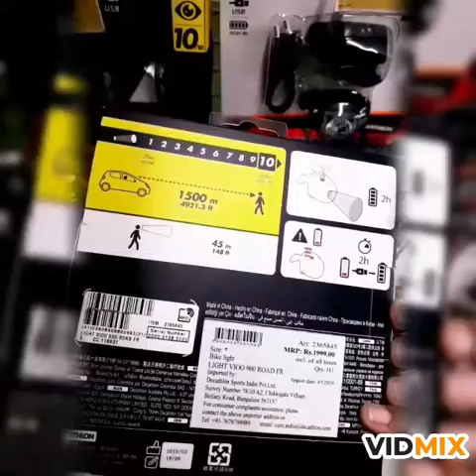Decathlon Biggest Sports Shop in India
Decathlon

Ground Brigade Vantage, OMR Service Rd, Santhosh Nagar, Kandancavadi, Perungudi, Chennai, Tamil Nadu 600096

Biggest Sports shop in India